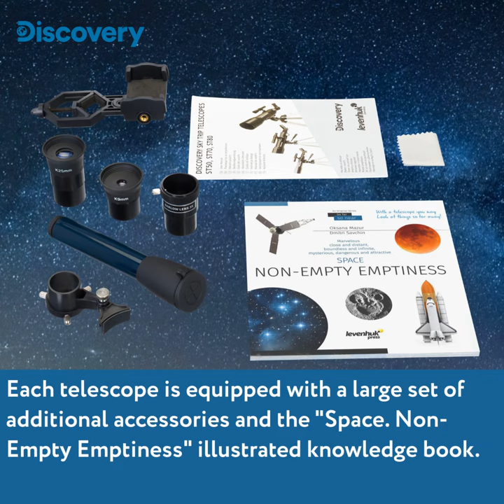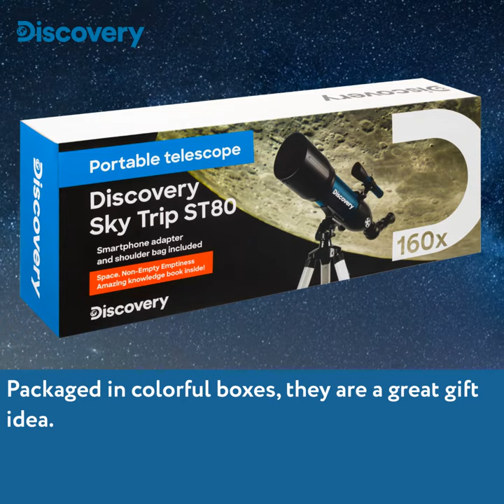Levenhuk Discovery Sky Trip Telescopes Review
The series includes three refractors for entry-level observations. The telescopes have short tubes for space-saving purposes and are mounted on easy-to-master altazimuth mounts. They are suitable for lunar, planetary, and terrestrial landscapes observations. Each telescope comes with the "Space. Non-empty emptiness" knowledge book.

The main advantage of Levenhuk Discovery Sky Trip is the advanced kit. In addition to the book of knowledge, the advanced kit includes optical accessories, an adapter for filming on a smartphone, a backpack or bag for easy transportation of all items.

Key features:

• Entry-level short tube refractor telescopes
• For astronomical and terrestrial observations
• Simple alt-azimuth mount, quick setup
• Eyepieces, a finderscope, a diagonal prism, and a Barlow lens – everything you need for observation is there
• Colorful book of knowledge – a practical guide to space
• Smartphone adapter – for the first steps in astrophotography
• Backpack or bag – for comfortable traveling
• Built-in compass (item 77869 only)

Don’t lose your chance! These products are available for purchase in our Amazon storefront